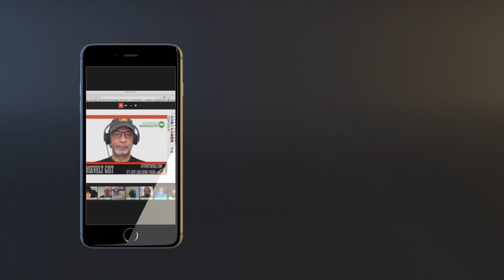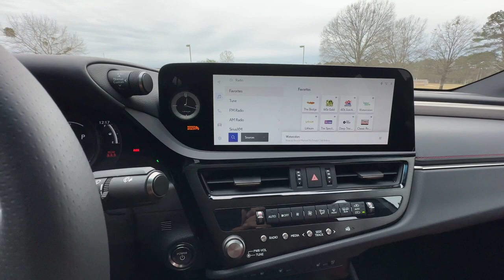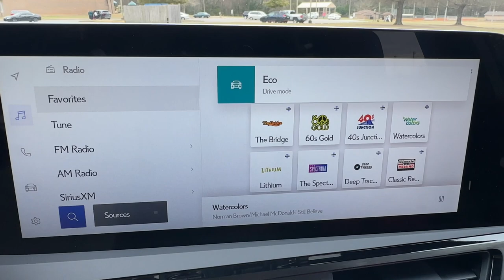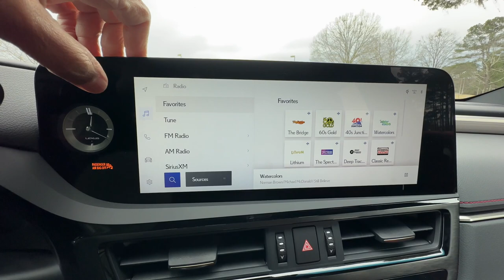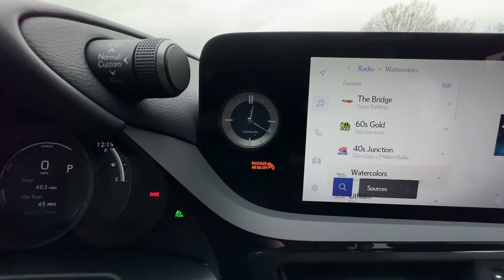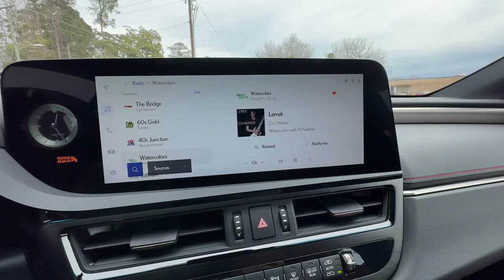2023 Lexus ES300h F Sport Handling In-depth Walkaround Written & Video Review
2023 Lexus ES300h F Sport Handling In-depth Walkaround w/Written & Video Review.
Are you in the market for a car that has it all? Look no further than the 2023 Lexus ES300h F Sport Handling! This sporty sedan is a real head-turner, with a sleek design and impressive performance to match. I had the pleasure of taking this car for a spin, and let me tell you, it did not disappoint!

Let's start with the basics: the ES300h F Sport Handling is powered by a 2.5-liter 4-cylinder engine and Lexus Hybrid Drive, giving it a total system horsepower of 215. But what really sets this car apart is the Electronically Controlled Continuously Variable Transmission and Drive Mode Select. These features give you the ability to customize your driving experience to your liking, whether you want to go full Eco or channel your inner speed demon in Sport+ mode.

The exterior of this car is a thing of beauty, with its Iridium color (gray) and 19-in Split-five-Spoke Alloy Wheels. The F SPORT Exterior Styling with Rear Spoiler adds a touch of sportiness, while the triple beam LED Headlamps with Daytime Running Lights, Rain Sensing Wipers, and Windshield Deicer make driving in all weather conditions a breeze.

But the real magic happens when you step inside the ES300h F Sport Handling. The Red/Black interior is absolutely stunning, and the 10-Way F SPORT NuLuxe Bolstered Front Heated and Ventilated Power Seats are a dream come true. The F SPORT Heated Leather Steering Wheel adds a touch of luxury, and the Hadori Aluminum Trim and F SPORT G-Force  Meter give the interior a real sense of style.

Of course, safety is always a top priority, and the ES300h F Sport Handling does not disappoint in this regard. The Lexus Safety System+ 2.5 includes features like Pre-Collision System with Pedestrian Detection, Dynamic Radar Cruise Control, Lane Tracing Assist, and Lane Departure Alert with Steering Assist. The Blind Spot Monitor with Rear Cross Traffic Alert and Intuitive Parking Assist is also incredibly helpful for navigating tight spaces.

The multimedia and connected services in this car are top-notch as well. The Lexus Interface with an 8-in touchscreen display and Wireless Apple Carplay/Android Auto Capability make staying connected a breeze. And with Safety Connect, Service Connect, Remote Connect, Wi-Fi Connect, and Drive Connect Capability with Cloud Navigation and Intelligent Assistant (Hey Lexus), you're never more than a voice command away from your destination.

And let's not forget the fuel efficiency - with an impressive 43 MPG city, 44 MPG highway, and 44 MPG combined, this car will save you money on gas and help you do your part for the environment.

In summary, the 2023 Lexus ES300h F Sport Handling is a real winner in my book. With its customizable driving modes, luxurious interior, advanced safety, and connected features, it truly has it all. And let's not forget those gorgeous 19" Allow Wheels and Power Open/Close Trunk with Kick Sensor - those are the little touches that make this car stand out from the crowd. So what are you waiting for? Get behind the wheel of the ES300h F Sport Handling and feel the power and luxury for yourself!